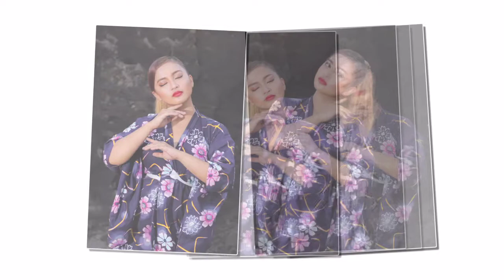Janeng Model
J-NOVA STUDIO